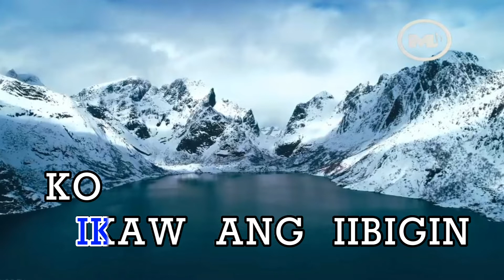Videoke Score 83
Megapro MP-200PRO
SAM2133b
Volume 04.